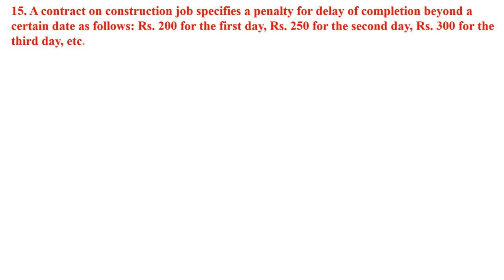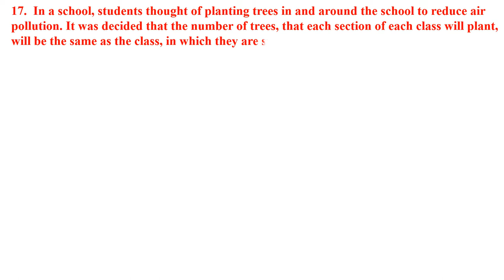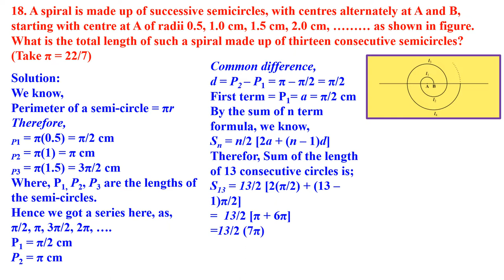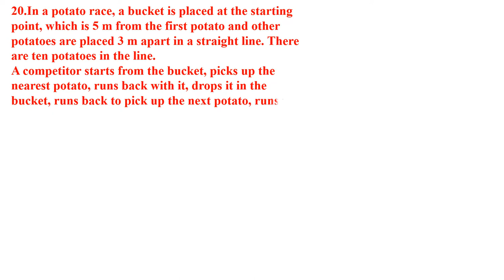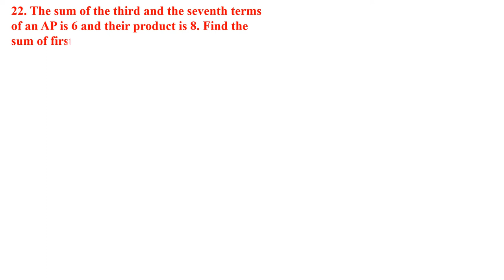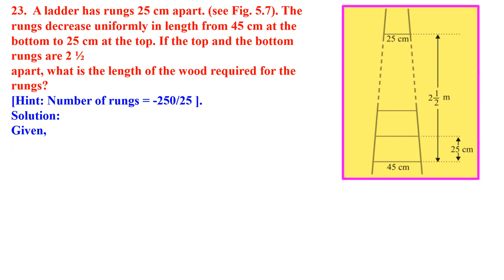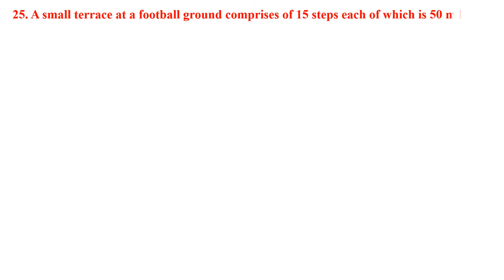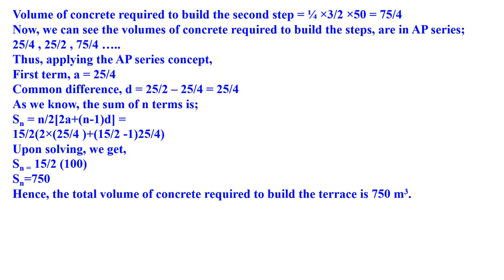CLASS 10 MATHEMATICS AP SUMS PART 4